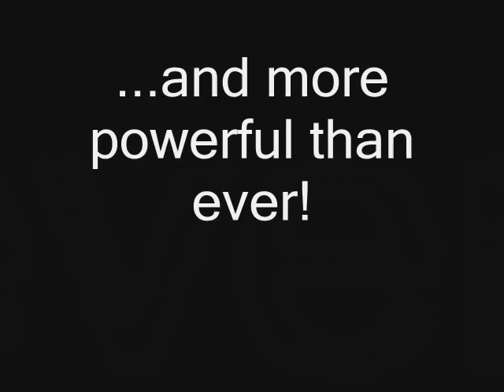Otto Pfister is back! Japanese News Report!